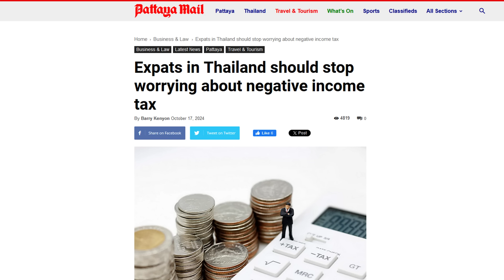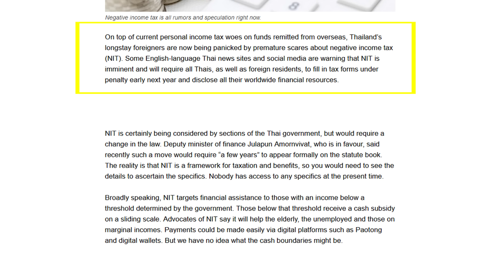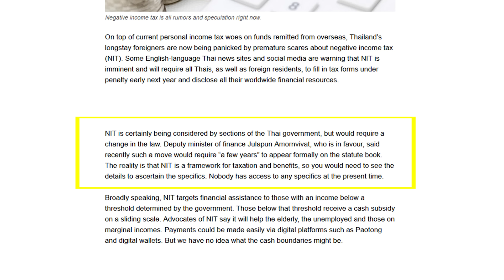Changes to Thai Tax System "Would Require 'a Few Years'"?